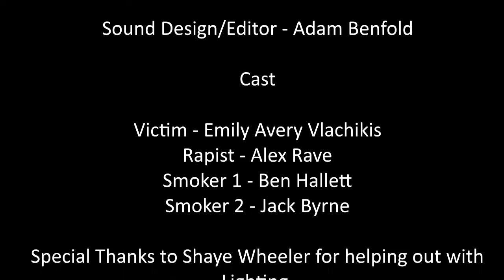Shade (Short film)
Manchester Unit